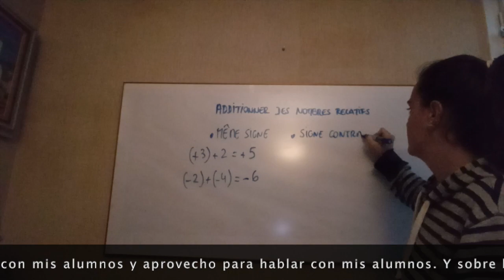À la première personne. Molière a mi lado. Lycée français Molière Zaragoza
Umi, alumna de TPS, el aula de 2 años, nos muestra su día a día trabajando desde casa con los materiales, vídeos y llamadas de su profesora. Es la segunda entrega de la serie ‘En primera persona’ que la que os contamos la experiencia que están viviendo las personas que están haciendo realidad la continuidad pedagógica del Molière.